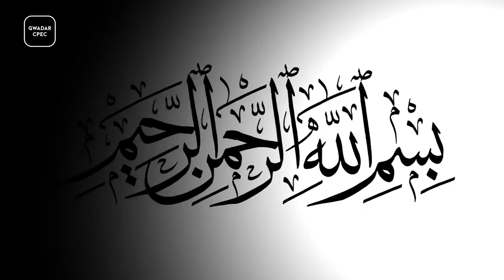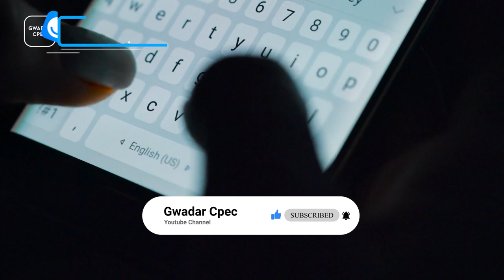China Installs Solar Plant in Space For Ultimate Electricity Solution | Gwadar CPEC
It is an open fact that CPEC energy projects will help alleviate power shortage in Pakistan, China has always been very concerned about Pakistan's energy needs, always supporting Pakistan in offering clean and cheap energy projects. The day is not far when Pakistan's energy crisis will be resolved with the help of solid cooperation under CPEC project. More than a dozen projects have even been completed and now a huge project is about to take place. This is a plan to generate electricity by installing solar power plants in space. If you look at Pakistan, all kinds of electricity is very expensive. Electricity becomes cheaper, but debt-ridden governments find it even more expensive, but the cost of electricity generated from solar is very low. According to sources, China has accelerated its ambitious plans to build the world's first solar power plant in space, aimed at launching the project two years ahead of schedule in 2028.